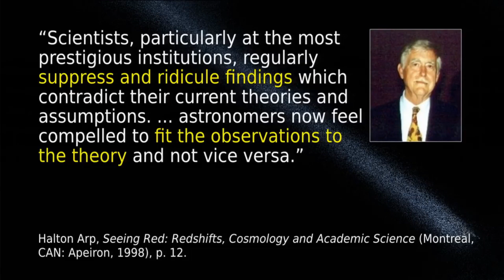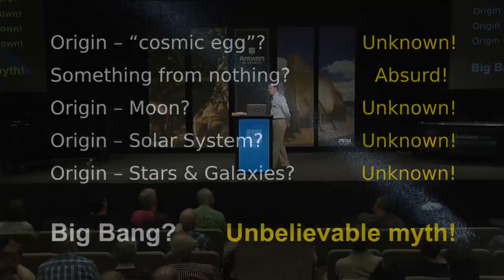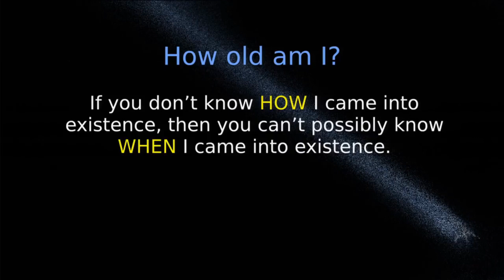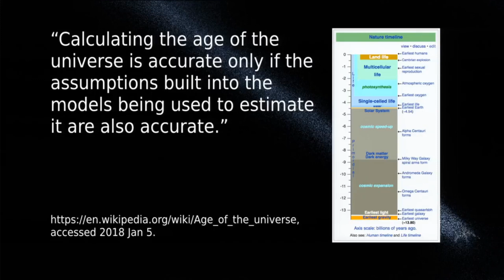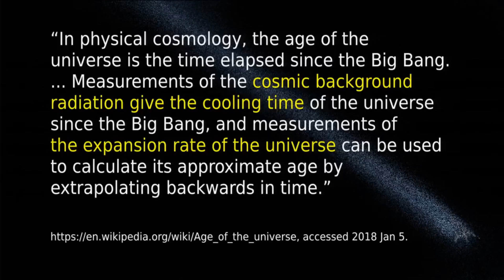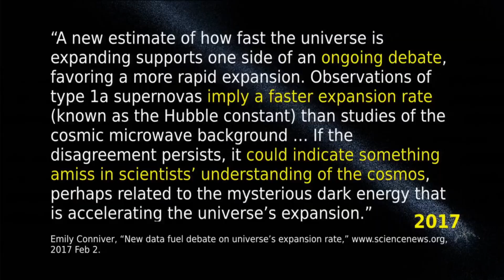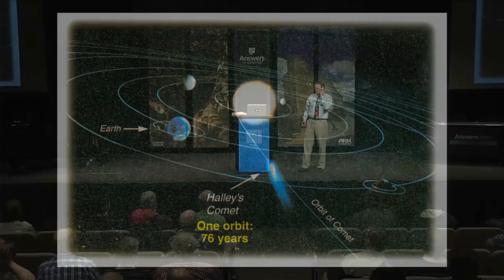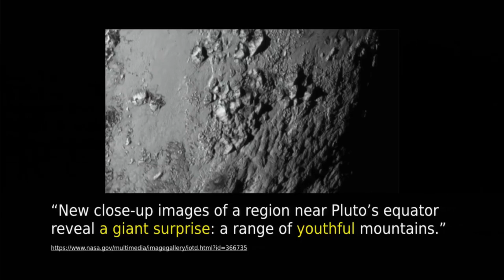Assumptions & Comets: Creationism and the Big Bang 6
Well we get into more big bang stuff with Dr. Mortensen, but then we go on to talk about the solar system again. I wish Creationists could stick to the topic at hand.

M8 Avenger by Constantine Tvalashvili